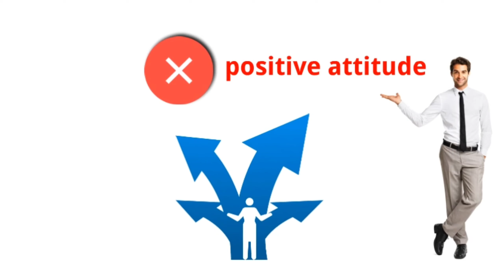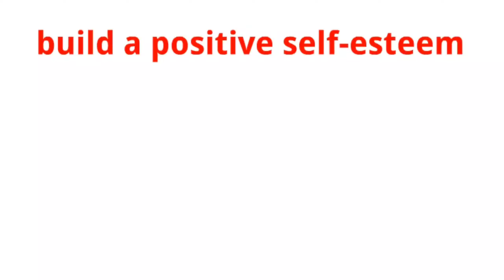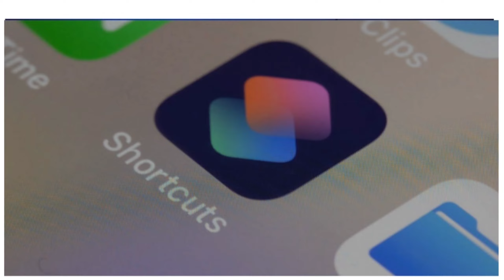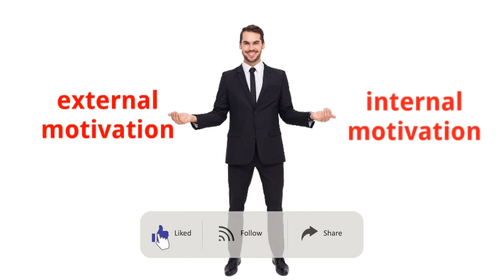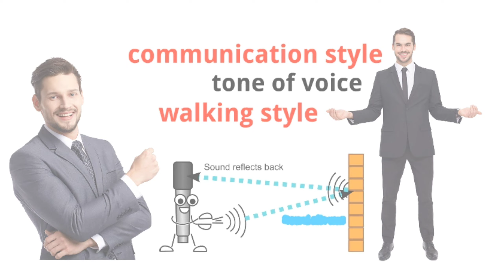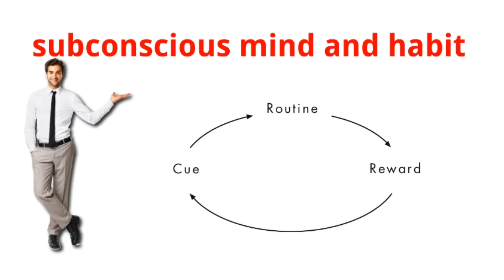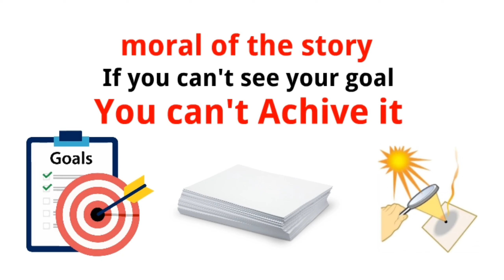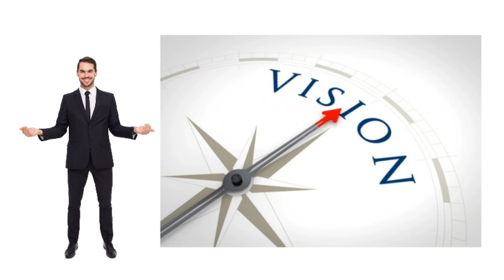You Can Win By Shiv Khera In Bengali। Arpan Books Club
Hello Everyone, You Can Win By Shiv Khera In this video what Successful People Do in their life for getting success. In this video, you will learn Those Qualities. You Can Win this book has 8 lessons which are basically 8 Qualities of a successful person. If you will Implement those wining Qualities in your habit you will win or be successful in life.

You can buy this book
In English